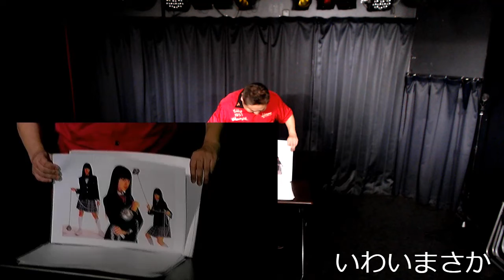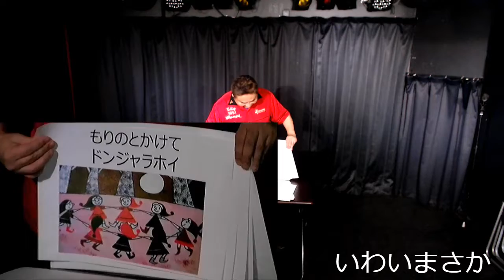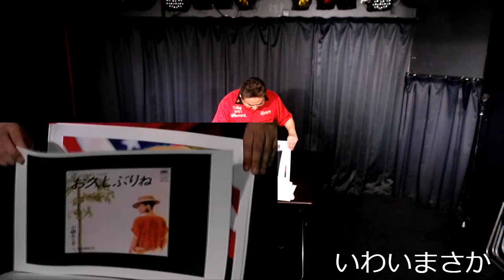神田笑宴祭2021/11/20